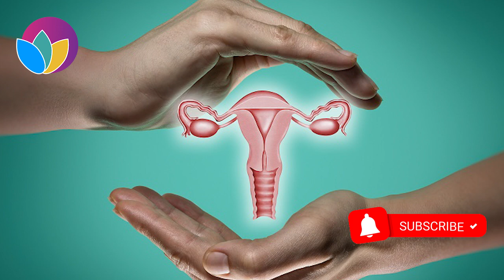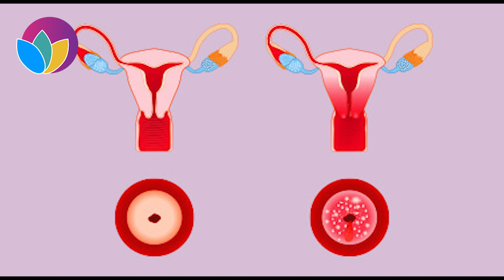Malignant Cervical Tumor Aid | Hinder Malignant Cell Growth & Repair Damaged Tissue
Malignant Cervical tumor is a type of malignant disease that occurs in the cells of the cervix, the lower part of the uterus that connects to the vagina. Various strains of the human papillomavirus (HPV), a sexually transmitted infection, play a role in causing most cervical diseases. When exposed to HPV, the body's immune system typically prevents the virus from harming. In a small percentage of people, however, the virus survives for years, contributing to the process that causes some cervical cells to become malignant cells. The early-stage cervical tumor generally produces no signs or symptoms. Signs and symptoms of more advanced cervical tumors include vaginal bleeding, watery, bloody, or odorous vaginal discharge, and pelvic pain or pain during intercourse.

The risk of developing a malignant cervical tumor can be reduced by having screening tests and receiving a vaccine that protects against HPV infection. Surgery, radiation, chemotherapy, or a combination of the three may be used to treat cervical malignant disease. The frequency of 10, 400, 780, 5290, 7500, 37000, 95500, 185000, 792000, 985670 Hz can destroy malignant cells and promote the growth of healthy cells.